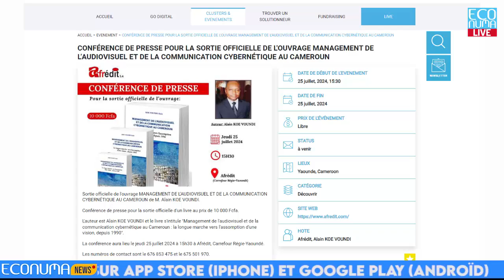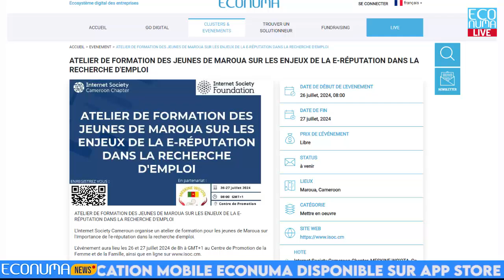ECONUMA NEWS : JOURNAL DU 24 JUILLET 2024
🔴 SAGO2024 : Camtel ouvre  officiellement ses stands.
✅Ce lundi, 22 juillet était jour de cérémonie d’ouverture officielle du SAGO2024. Pour l’occasion, Camtel a été honorés de recevoir dans notre espace VIP, des invités de marque à savoir, le ministre de la Communication et son homologue en charge de la Fonction publique et de la Réforme administrative. Il a été notamment question pour le  Cameroon télécommunications de présenter ses services innovants en relation avec le thème de cette édition du SAGO : « Gouvernance et amélioration des conditions de vie des citoyens ».
Et le SAGO qui  se tient jusqu’au 27 juillet 2024 au Palais des Sports de Yaoundé, faites-y un

🔴Soutien  de 18,4 millions de dollars pour des projets numériques ambitieux : Le Cameroun en bénéficie.
✅ Montant obtenu de la Corée du Sud en guise de soutien pour réaliser trois projets numériques ambitieux. Cette aide vise à moderniser et numériser plusieurs secteurs clés du pays. Le premier projet concerne la digitalisation du système de passation des marchés publics, visant à améliorer la transparence et l’efficacité administrative. Le deuxième projet porte sur la numérisation du système national de l’état civil, ce qui devrait améliorer la gestion des données démographiques. Enfin, un smart campus sera créé pour promouvoir l’e-gouvernement, facilitant la formation et le développement technologique des fonctionn⚡️aires et étudiants camerounais.Ces initiatives s’inscrivent dans le cadre de la Stratégie nationale de développement 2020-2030 du Cameroun et le Projet d’accélération de la transformation numérique le PATNUC.

🔴  cluster d’innovation: PATNUC
✅ Et puisqu’on parle du PATNUC dans cette édition du journal , sa présentation ici nous intéresse.Le Projet d'accélération de la transformation numérique au Cameroun, Le PATNUC est une préparation du Ministère des Postes et Télécommunications  conjointement avec le Ministère de l'Agriculture et du Développement rural et le ministère de l'Élevage, des Pêches et des Industries animales, Le PATNUC vise à poursuivre les réformes et les politiques dans le secteur des TIC ; à améliorer les compétences numériques des citoyens ; à promouvoir le développement des Applications et de services numériques et à accroître la portée et l'utilisation des services numériques pour stimuler l'emploi et l'entrepreneuriat au Cameroun. Le projet est divisé en trois composantes principales. L'objectif spécifique da la première composante du projet est de permettre la mise en place de nouveaux cadres institutionnels, juridiques et réglementaires propices à la croissance du secteur numérique, au renforcement de la confiance numérique, à la création de plateformes numériques et l'acquisition d'équipements pertinents pour un développement sécurisé et résilient des services numériques au Cameroun. La deuxième composante est concentrée sur la stimulation du marché local en facilitant l'accès à Internet et l'utilisation inclusive des TIC dans le tissu de développement économique du pays.La troisième composante est concentrée sur le renforcement des technologies agricoles, d’où Agritech innovation challenge, le challenge de la meilleure solution technologique pour le développement de l’agriculture au Cameroun a été lancé il y’a quelques semaines.

🔴Événements technologique
✅ Place aux événements technologiques dans ce journal, La Sortie officielle de l'ouvrage MANAGEMENT DE L’AUDIOVISUEL ET DE LA COMMUNICATION CYBERNÉTIQUE AU CAMEROUN de M. Alain KOE VOUNDI est annoncée à Yaoundé ce 25juillet 2024.•Les spécialistes des ressources humaines, les PDG, les cadres dirigeants, les gestionnaires d'entreprises et d'autres publics sont conviés au Forum stratégique des entreprises et des partenaires en ressources humaines à Douala ce vendredi 26juillet. •L'Internet Society Cameroun organise un atelier de formation pour les jeunes de Maroua sur l'importance de l'e-réputation dans la recherche d'emploi du  26 au 27 juillet prochain •"Innover pour progresser : Dévoiler l'avenir du E-commerce au Cameroun." C’est le thème de la semaine de l’innovation de Douala en date du 28 juillet au 02 août prochain.